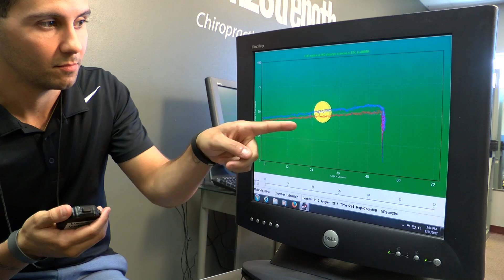Back 2 Strength Healthy Back DRAFT 3